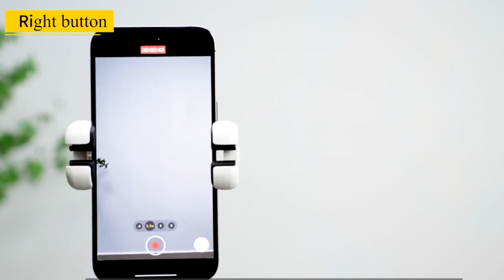Gimbal Stabilizer untuk HP Fitur AI Object Tracking Hanya 600 Ribuan - INBEX M1 Pro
INBEX M1 Pro adalah Gimbal Stabilizer untuk HP Fitur AI Object Tracking yang bisa mengikuti gerak kita.